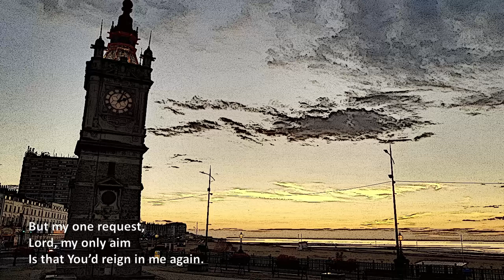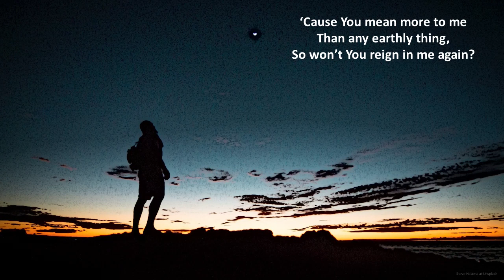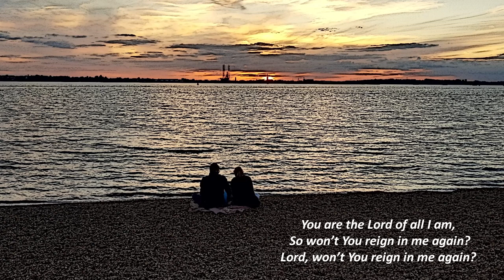Over all the Earth (Lord reign in me)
Brenton Brown.  This version by iSing Worship.  Copyright details below from YouTube below and on video.
Photography by Mark Reid (unmarked) and by Unsplash - each photographer credit on their photo.